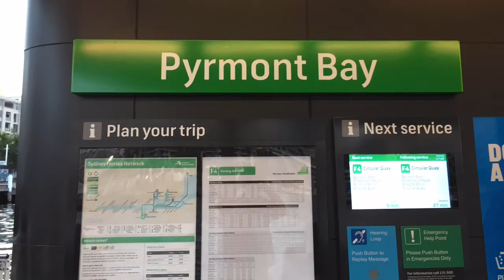Justin Ly 23 Pyrmount Bay ferries in evening